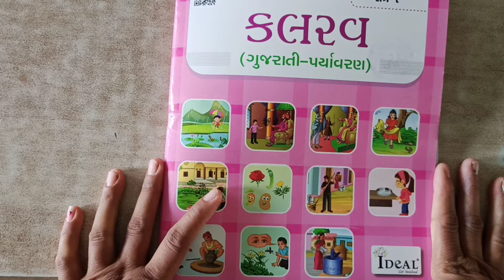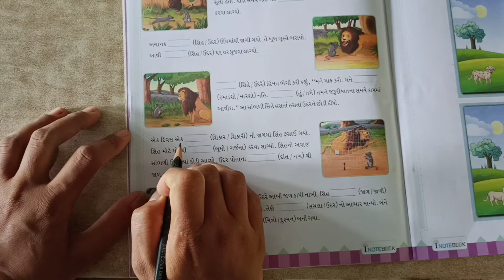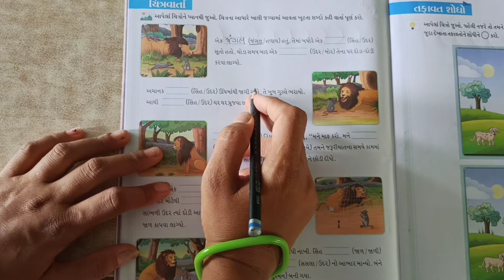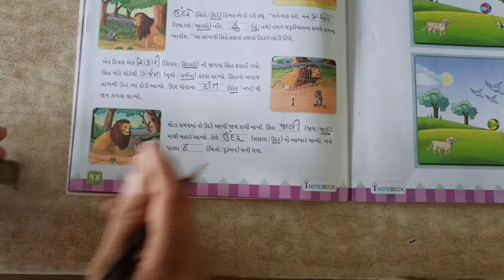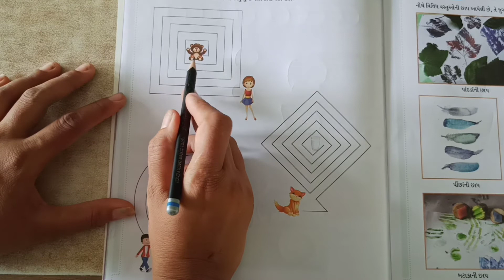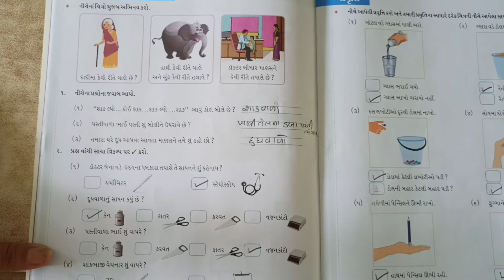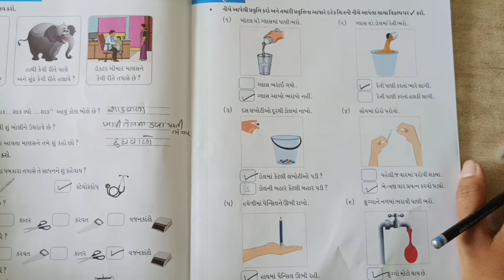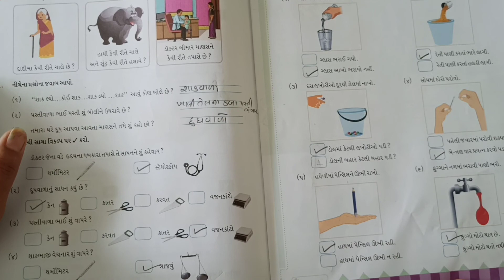STD 1 GUJRATI LEC 4